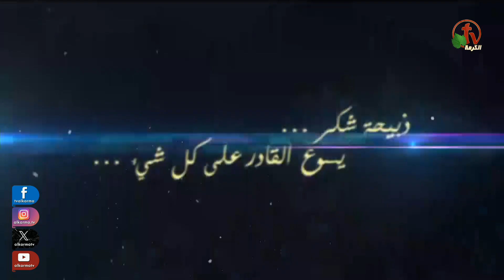برنامج ترانيم وتسبيح - "شفتاي تسبحانك" - السبت 28 سبتمبر 2024 - قناة الكرمة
برنامج التسبيح  "شفتاي تسبحانك" - My Lips Will Praise You
بث مباشر من كنيسة الإيمان الإنجيلية - ميدان ڤيكتوريا - القاهرة
السبت 28 سبتمبر 2024- مباشر على قناة الكرمة
ترنيم الأخ أسامة مكين
Live from Faith Evangelical Church - Cairo, Egypt
 My Lips Praise You Program
Saturday September .28, 2024 - Alkarma TV Network
 Worship by Brother Osama Makin

Alkarma TV Praise channel frequency
10,815 horizontal- SR 27,500 - 3/4

برنامج شفتاي تسبحانك يبث كل يوم سبت من كل أسبوع
الساعة 10 بتوقيت شمال أمريكا والموافق الساعة 8 مساءاً بتوقيت القاهرة